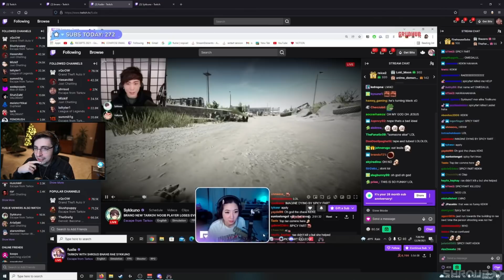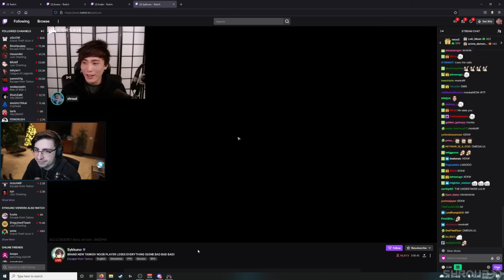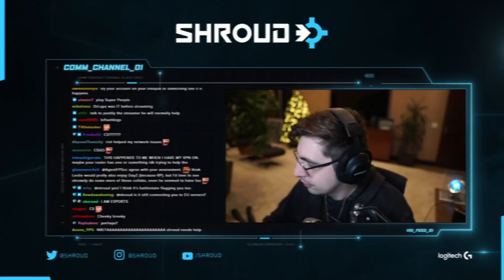Shroud the EFT master.